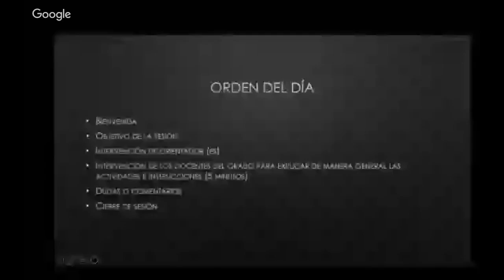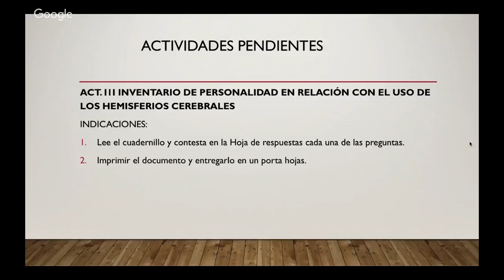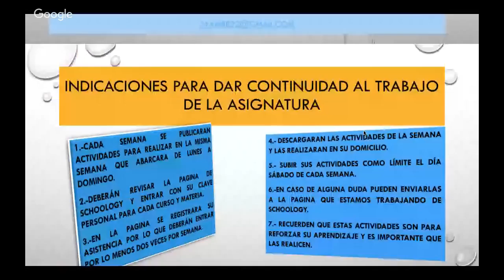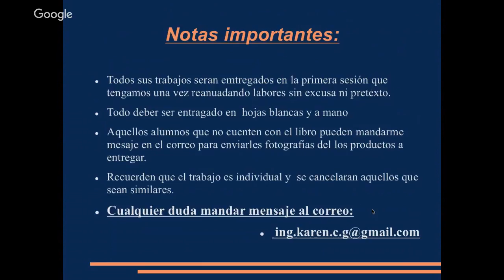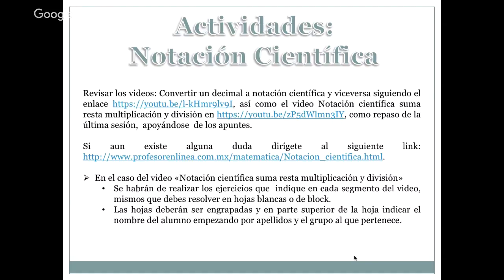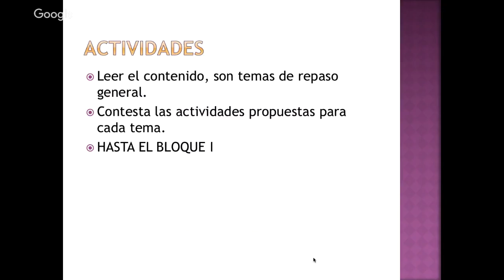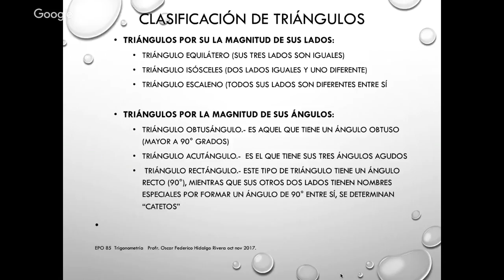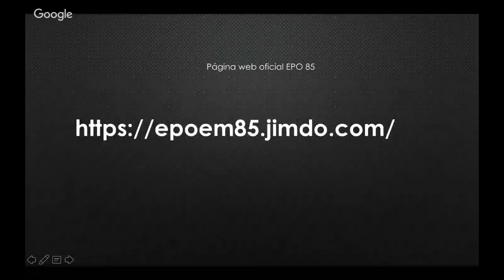Sesión Segundo Grado Turno Vespertino